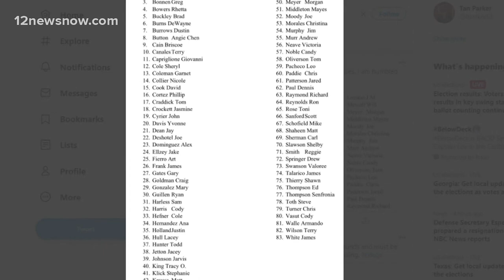'Race is over:' Rep. Dade Phelan poised to become Texas House speaker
Rep. Joe Deshotel said he believes Phelan can bring unity to the house